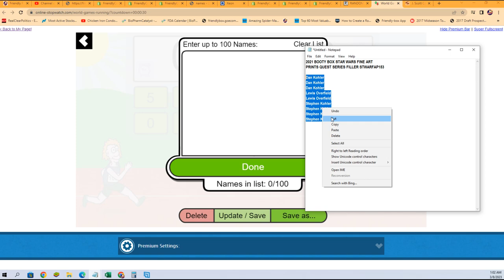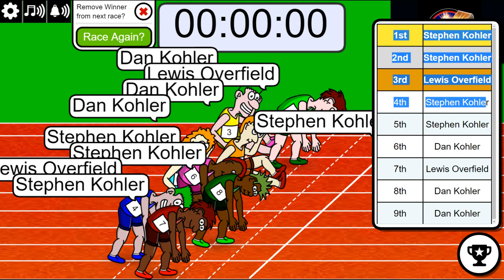2021 BOOTY BOX STAR WARS FINE ART PRINTS QUEST SERIES FILLER STWARFAP153